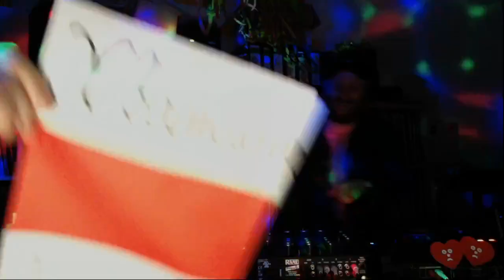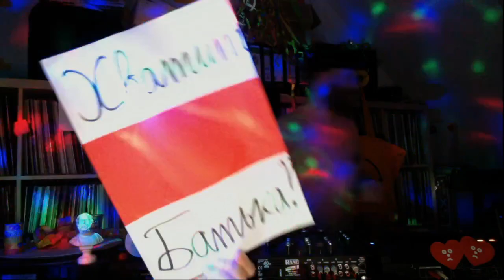Johannes Albert DJ Set for Estetika (Minsk) 06.02.2020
Dance for Belarus!